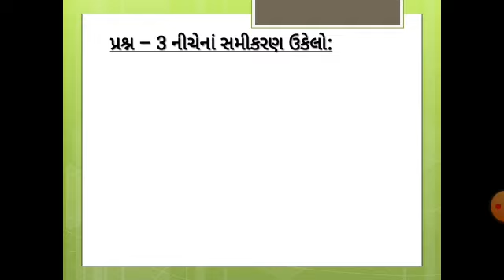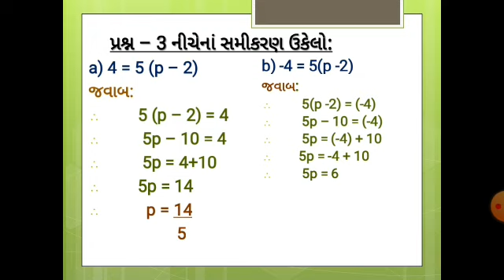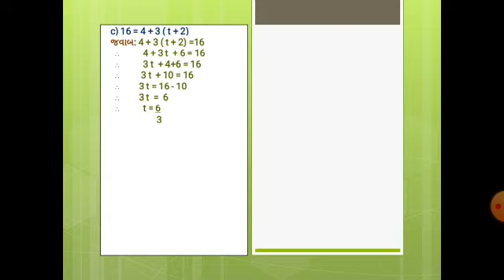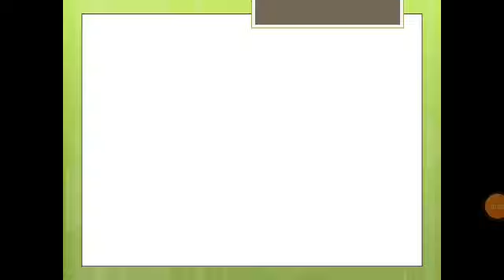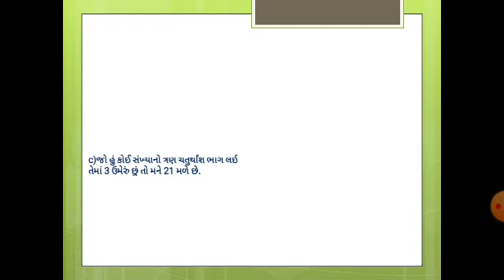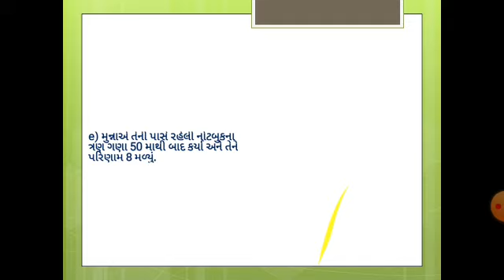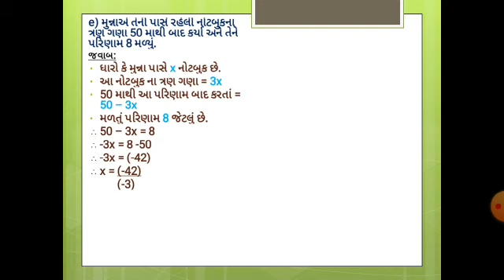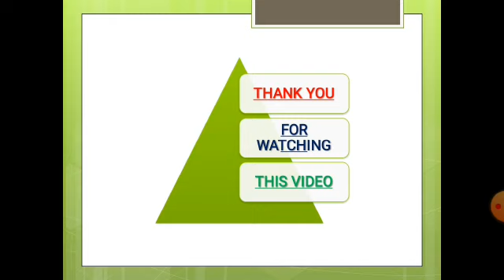Std. 7 Subject : Maths Dt. 21-10-2020